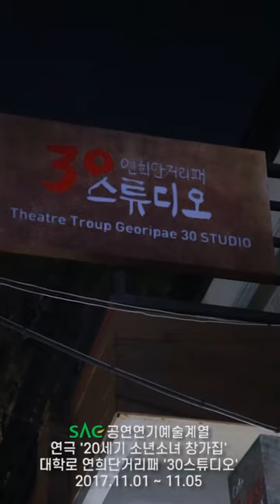[싹튜브] 밀양여름공연예술축제 대학극전 대상 '20세기 소년소녀 창가집' 대학로 연희단거리패 30스튜디오 서울종합예술실용학교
밀양여름공연예술축제 대학극전 대상 '20세기 소년소녀 창가집' 대학로 연희단거리패 30스튜디오